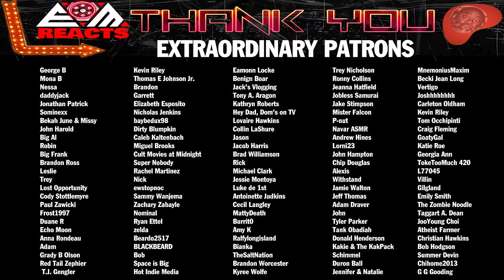GHOSTBUSTERS AFTERLIFE (2021) | FIRST TIME WATCHING | MOVIE REACTION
Ghostbusters Afterlife (2021) First Time Watching Movie Reaction, Review, and Commentary for JL.  Many thoughts about how fantastic Phoebe and Podcast are and many moments being surprised at how sad that ending was were had.